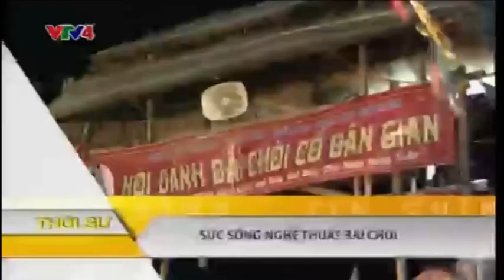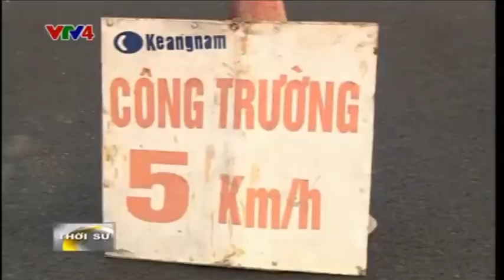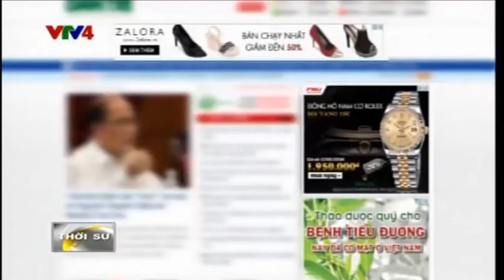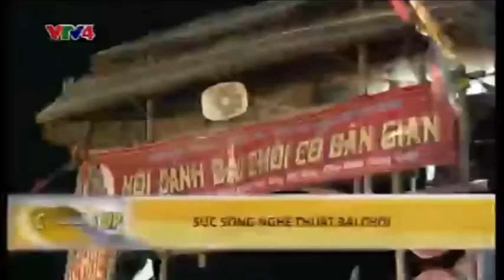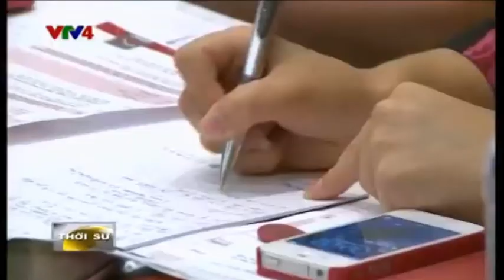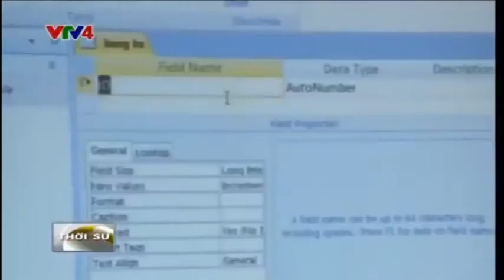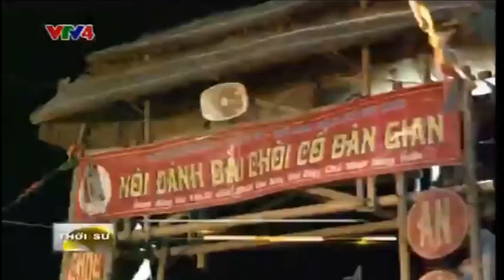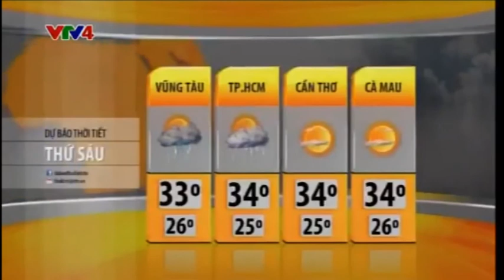Bản tin thời sự Tiếng Việt 12h - 25/09/2014